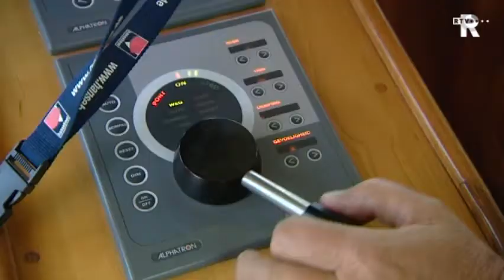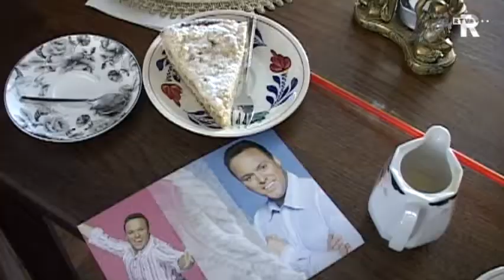TV Rijnmond Nieuws van zondag 8 mei